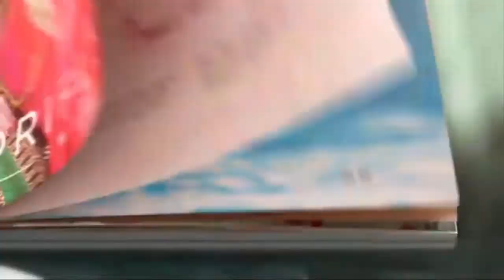Nước Hoa Nữ Nhập Khẩu - Paradise Eau de Parfum - Sức Lôi Cuốn Ngọt Ngào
Nước Hoa Nữ Nhập Khẩu -  Paradise Eau de Parfum của oriflame thiên đường tận hưởng cuộc sống tươi đẹp, nâng niu cuộc sống với hương thơm lôi cuốn của nước hoa Paradise Eau De Parfum. Hương thơm hoa mẫu đơn nhẹ nhàng kết hợp với cánh hoa nhài và hồng hồ tiêu cùng hòa quyện vào mùi hương của gỗ tuyết tùng và xạ hương mềm mịn như tơ lụa

Chi Tiết : Nước Hoa Nữ Nhập Khẩu - Paradise Eau de Parfum

Giới thiệu cách làm đẹp tự nhiên từ Mỹ phẩm thiên nhiên Oriflame
Chia sẻ cơ hội làm việc kinh doanh Online số 1 Việt Nam 2h/ngày từ Kinh doanh mỹ phẩm Oriflame để có thu nhập 5 -10 triệu/tháng.
Chi tiết:
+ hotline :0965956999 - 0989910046